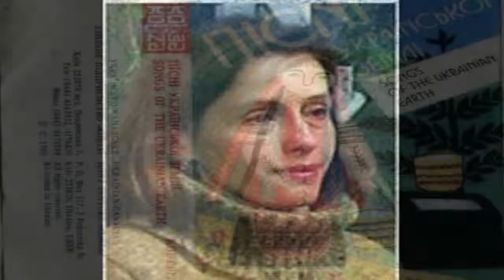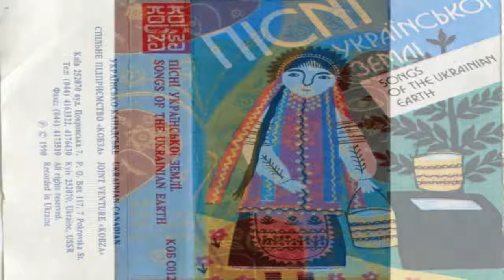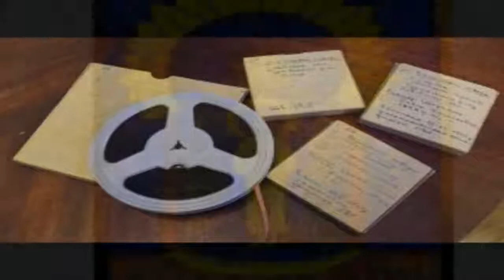Ой на горі ячмєнь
Записи київського гурту Древо із 1990 по 2008 рр.